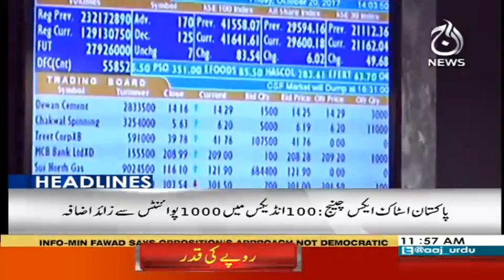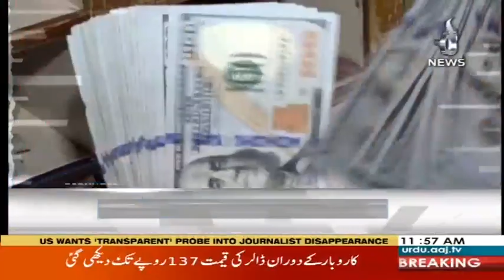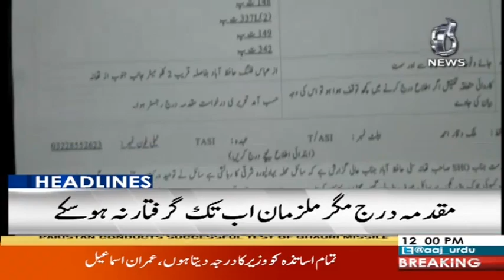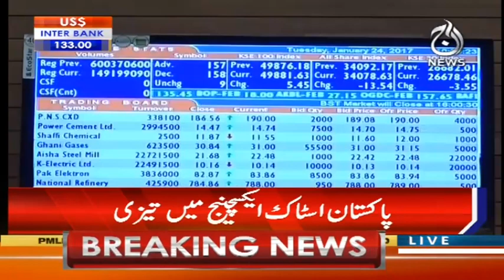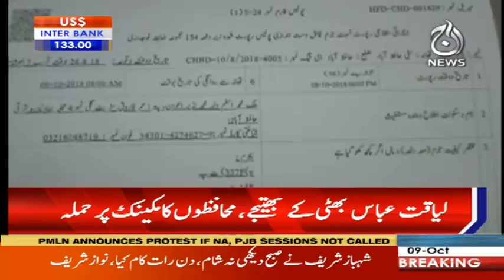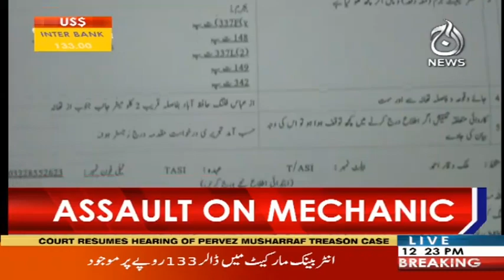Headlines 12 PM | 9 October 2018 | Aaj News